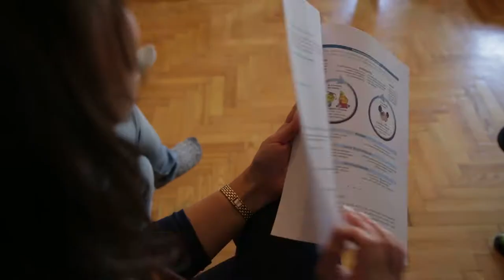Hősök Tere számokban - a kezdetektől 2015-ig